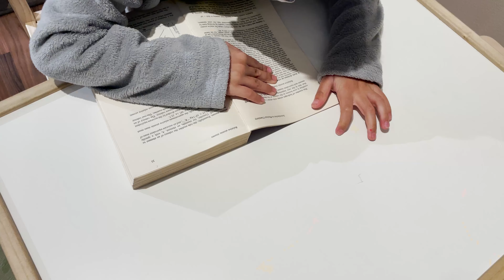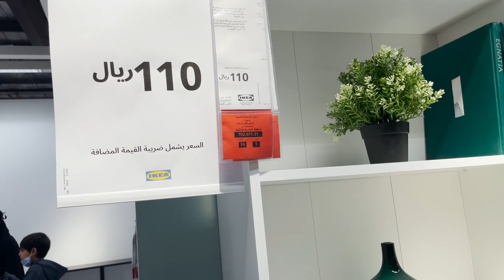WEEKEND WITH MAX | UNEXPECTEDLY THE LAST 😢 | LINDTROSE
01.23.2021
Max had soo much fun in the park, as well as the kids. Adding this to our memorabilia with our dear furrbaby, Max.

💜 Free Shoutouts at the end of every video 💜